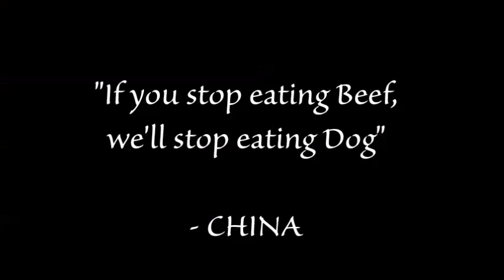How CHINA Treats Animals: Yulin Dog Meat Festival!